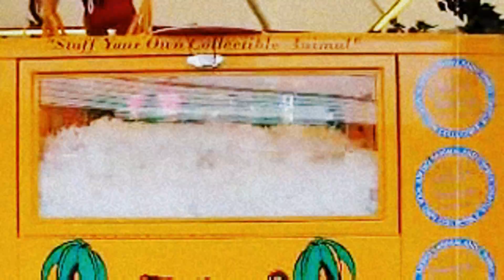Oh that's all right.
More madness. Audio is from Highlights in Jay's room 1980-82 originally realised as a C-90 cassette,called Spinach Quiche.